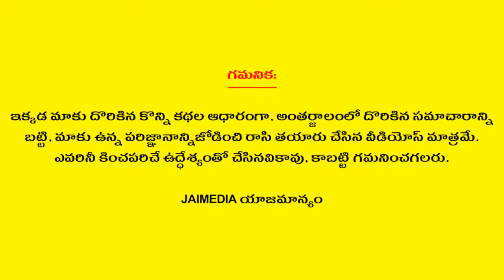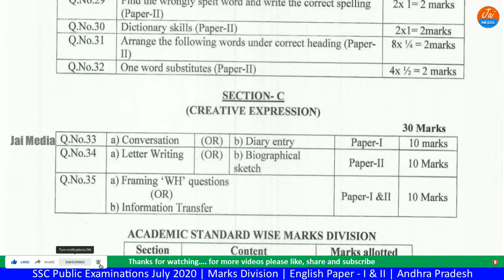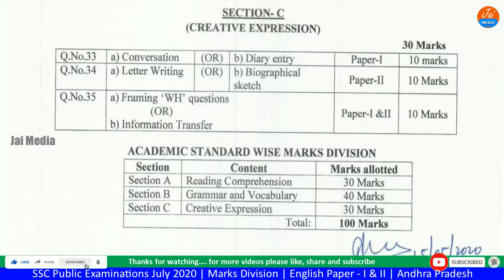10th Class Public Exams July 2020 | SSC | Marks Division | English Paper - I & II | AP | Jai Media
Watch 10th Class Public Exams July 2020 SSC Marks Division English Paper - I & II Andhra Pradesh